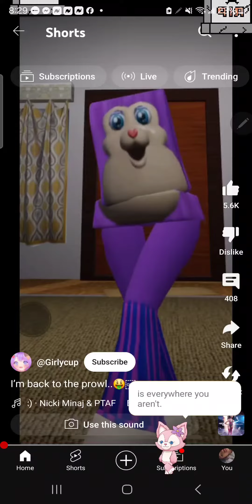I made her more slay